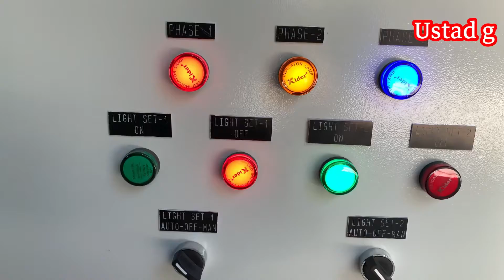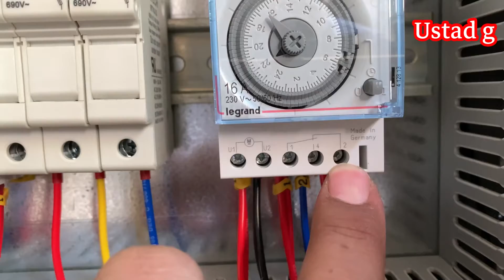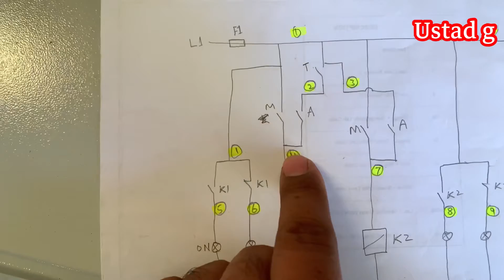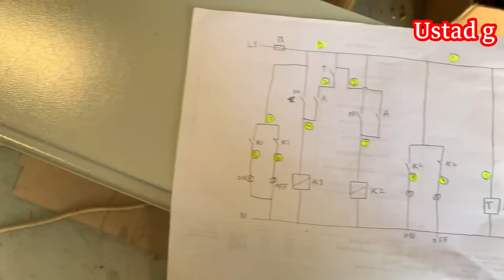Lighting Control Panel Urdu/Hindi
Lighting Control Panel with Timer